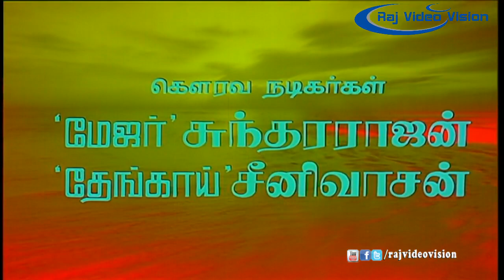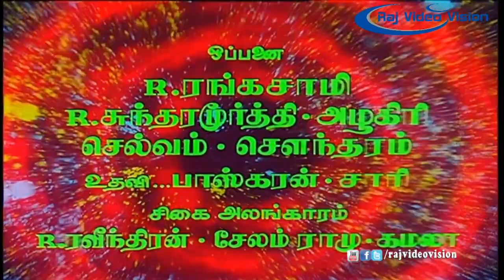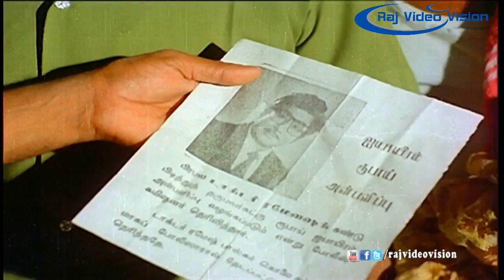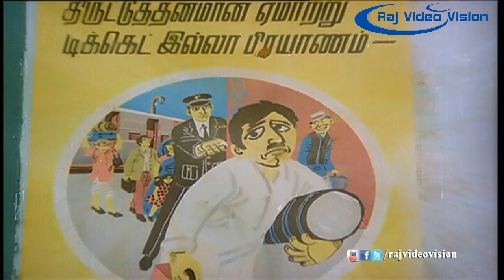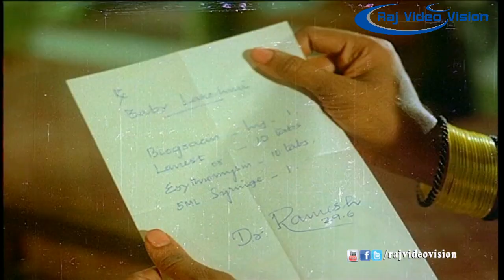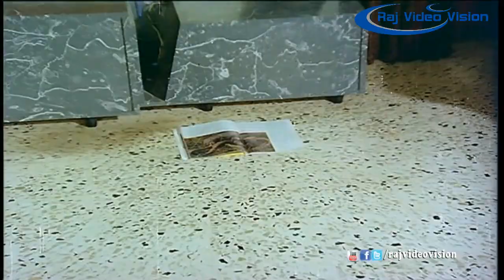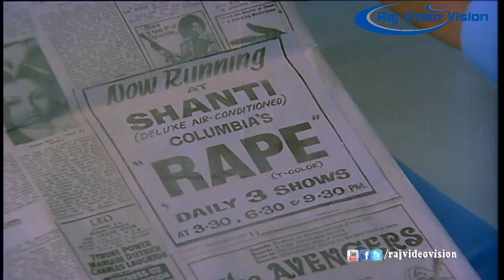Annan Oru Koil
Name     : Annan Oru Koil
Year     : 1977
Actors   : Shivaji Ganesan, Sujatha, Jaiganesh, Kannan, Pushpalata, Sumithra
Director : K Vijayan
Producer : Santhi Narayanasamy
Editor   : B Kandasamy